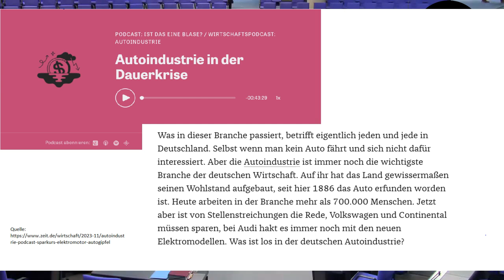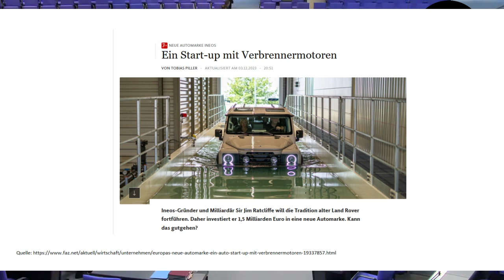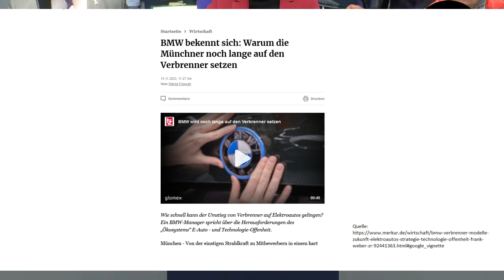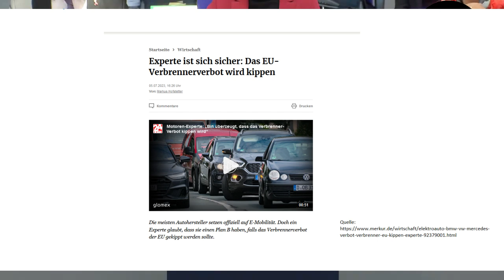Endspiel! Diese Branche ist am ENDE!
Quelle: Siehe links im Video, Vortrag vom vom 01.12.23